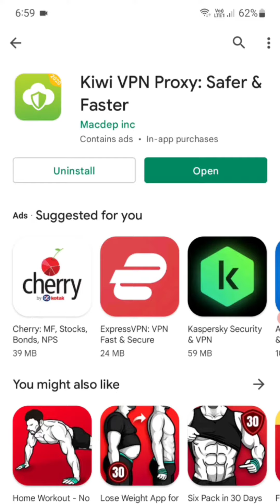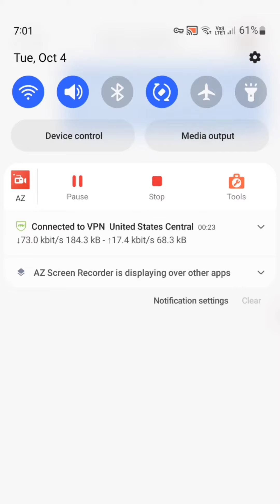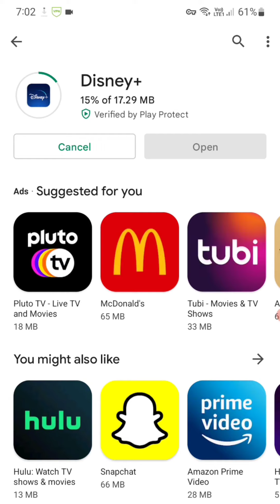Disney+ not available in country in play store | Disney Plus not showing | Disney install problem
How to fix not install Disney Plus this item is not available in your country problem solve in google play store not showing Disney plus hotstar app install problem solved